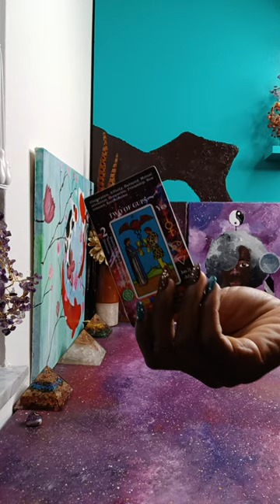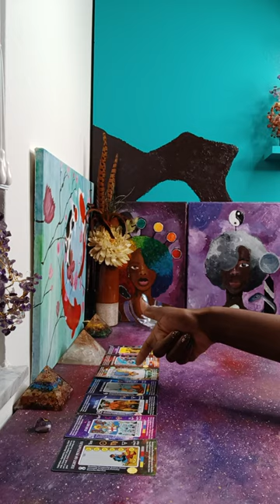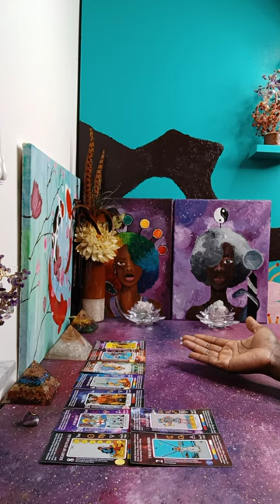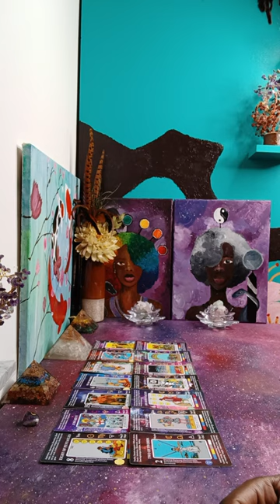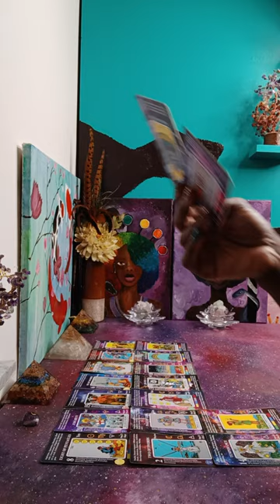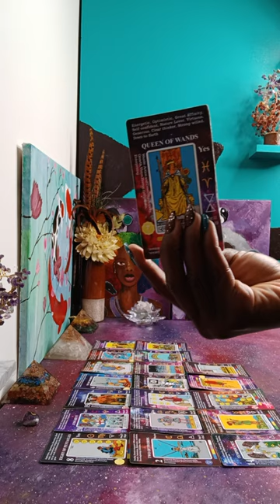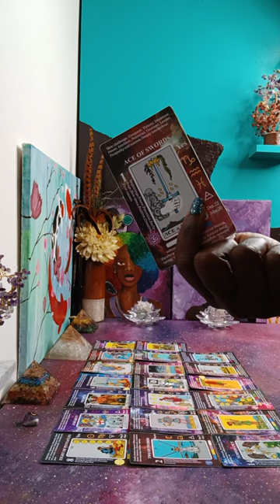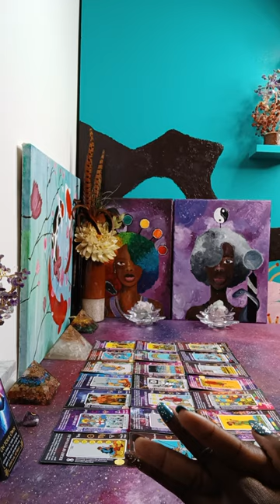This Queen of Wands Reversed did herself an injustice & these people are still manipulating